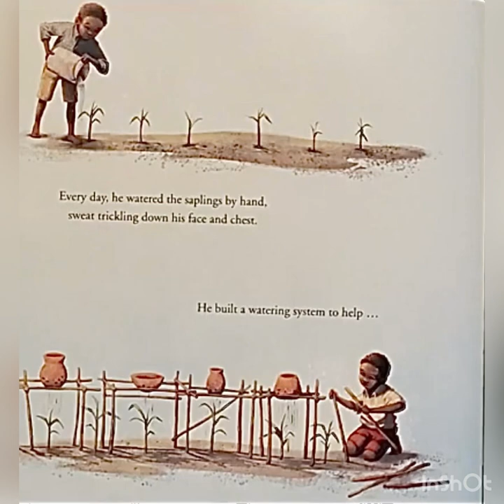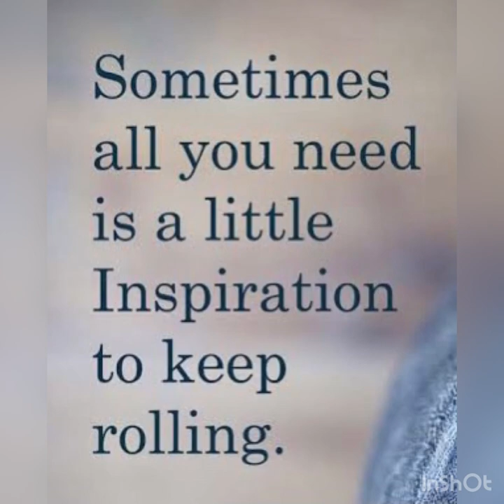The forest man (An inspirational story)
Jadav Payeng is known as ‘Molai’ the Forest Man of India who spent 30 years of his life planting trees to create a real man made forest, by changing a barren sandbar of the Brahmaputra.
Your storyteller Veena narrates from the book: ‘The Boy Who Grew A Forest’ by Sophia Gholz and illustrated by Kayla Harren.
Credit for this story and book is attributed to the author and the illustrator as mentioned above.

The Forest man ……video cover page credit:
Anne Matheson and Kay Widdowson